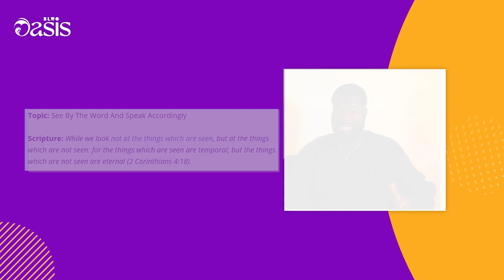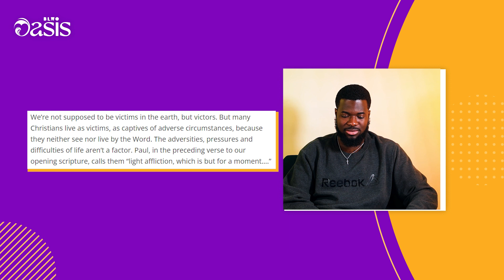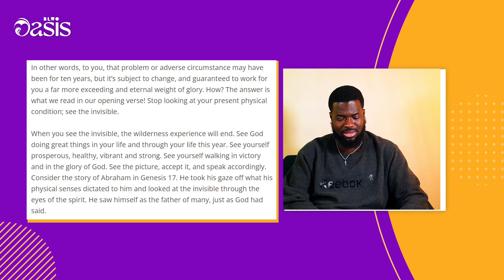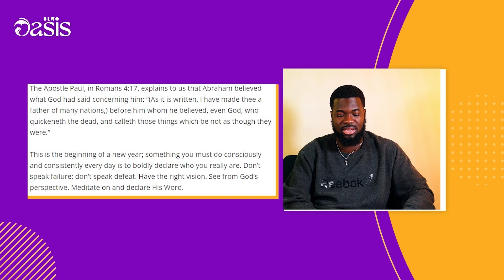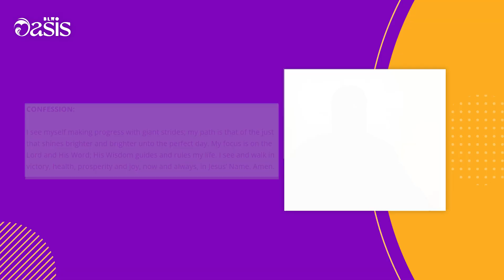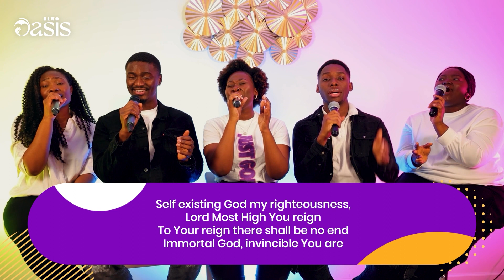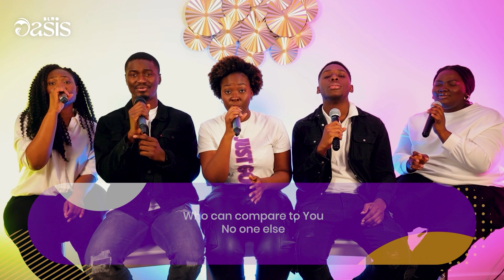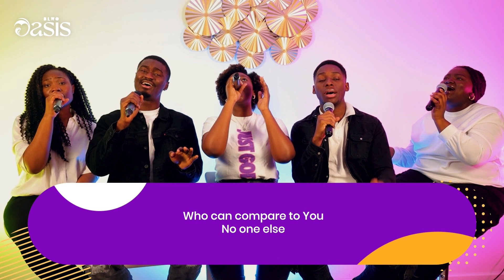Insights on Redemption | SUNDAY January 14th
We would love to hear your testimonies of the impact of God on your life through Oasis Online!

Did you say the prayer of salvation today?

Looking to grow more in the Word?

If you need prayer, send us your prayer requests

Timestamps ⏰
0:00 intro
2:15 Rhapsody
7:37 Prayer
13:11 Worship 1
21:10 Offering
21:45 Message
56:06 Prayer of salvation
59:02 Whats going on
1:01:44 Closing